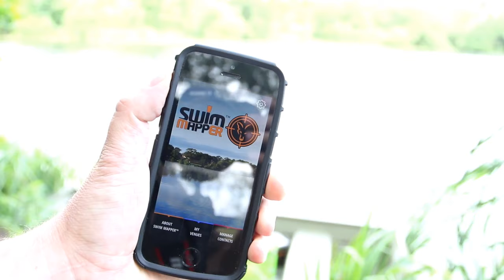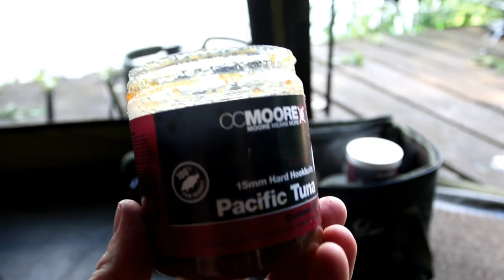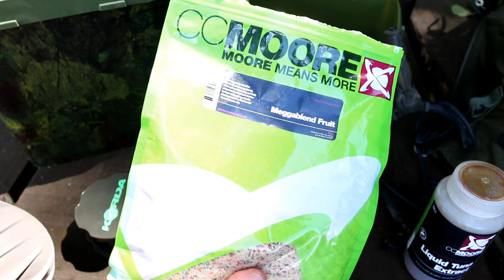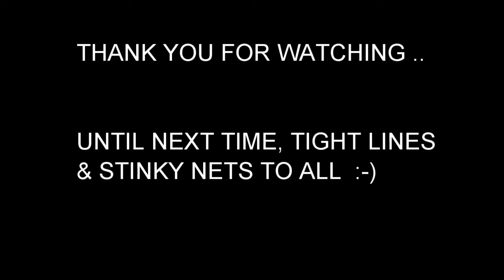Dean Watson Carp blog summer 2016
carp fishing sessions with Dean Watson. this one is summer 2016 ''HOMEWORK''